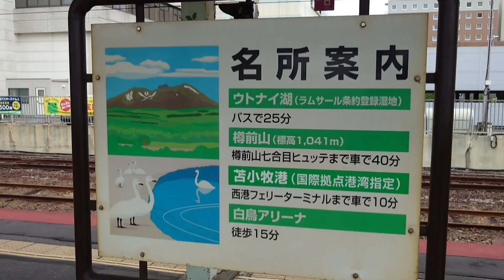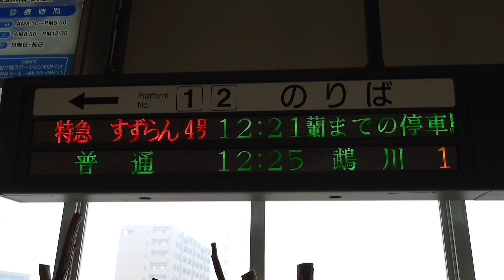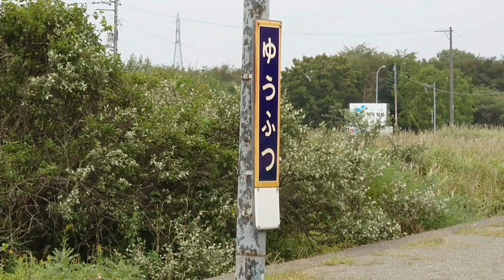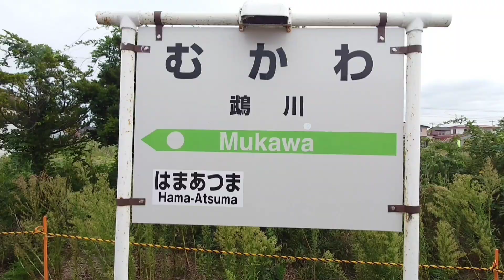夏のJR日高本線キハ40の旅(苫小牧⇔鵡川) / 荒涼とした勇払原野を走る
※2023年(令和5年)9月上旬